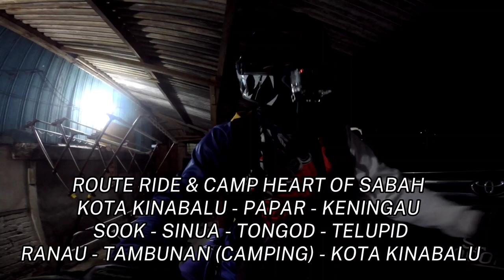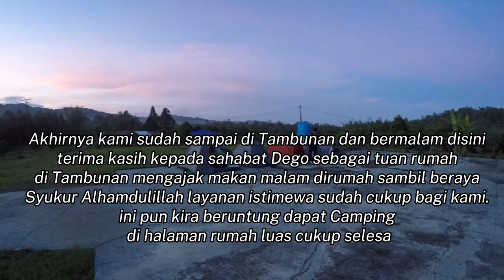RIDE & CAMPING | 14 RIDER | ROUTE SOOK - TONGOD HEART OF SABAH|OFFROAD KAPCHAI/SCOOTER/KTM200/GPX250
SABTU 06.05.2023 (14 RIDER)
RIDE & CAMPING HEART OF SABAH ❤️
KOTA KINABALU - PAPAR - KENINGAU - SOOK - MEMPISAS - SINUA - TONGOD - TELUPID - RANAU - TAMBUNAN - KOTA KINABALU
TOTAL 610KM

Alhamdulillah ride kali ni seperti yang kami rancang, akhirnya kami dapat habiskan pergi balik dengan selamat semua, walaupun cabaran yang kami lalui perjalanan jauh, offroad atau jatuh dari motor perkara biasa berlaku, seberang sungai, berhujan & berpanas, kami seronok bahagia dapat jumpa kawan-kawan ride bersama-sama melihat & menikmati keindahan semasa perjalanan memang mengasyikkan memberi 1 kepuasan. Ini adalah perjalanan pertama saya dari sook tembus Tongod Telupid boleh dikatakan rekod peribadi bersama motor SM SPORT 110R, mungkin berapa tahun lagi jalan ni sudah cantik boleh di lalui pelbagai kenderaan kerana jalan sedang dalam pembinaan.

Terima kasih semua gambar ini kenangan kita di masa akan datang, semoga panjang umur semua kita boleh ride lagi bersama-sama✌️😎